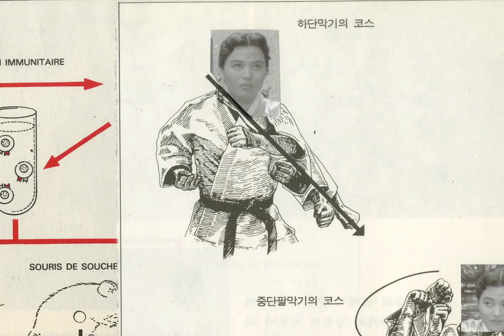[SIWFF2021] 1959년의 김시스터즈 - 숙자, 애자, 민자 언니들에게 / Dear Kimsisters in 1959 Trailer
아시아단편 Asian Shorts
1959년의 김시스터즈 - 숙자, 애자, 민자 언니들에게 / Dear Kimsisters in 1959 Trailer